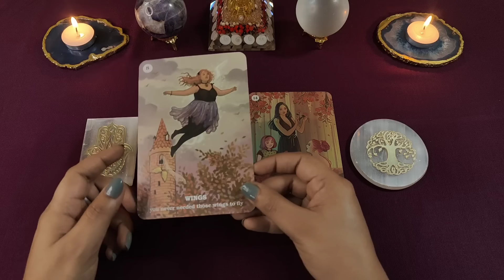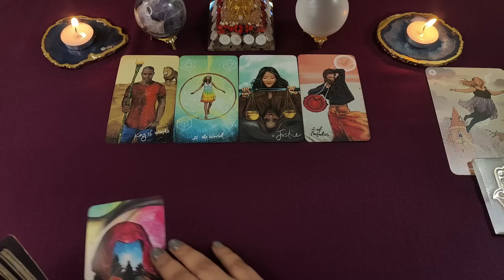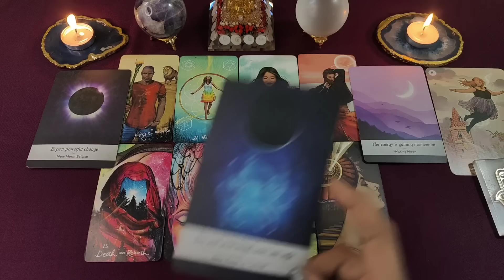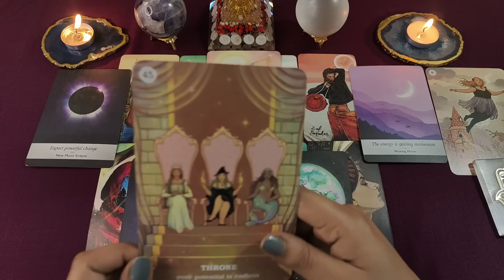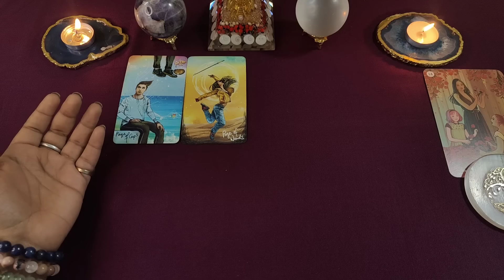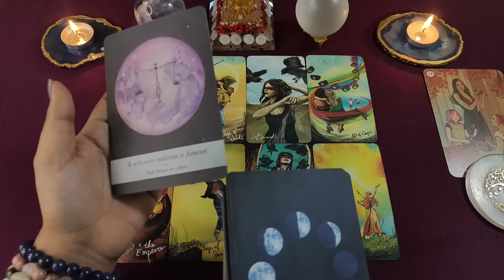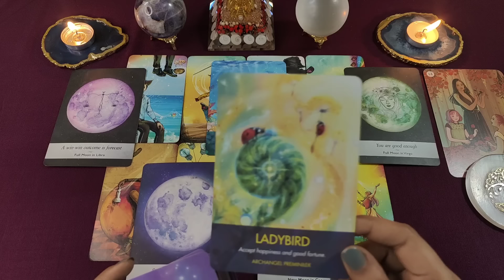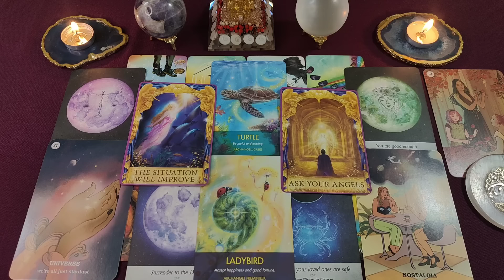Aapke Saath Kuch Khaas Hone Vaala Hai 🌕(Full Moon Reading) Pick A Card | Tarot Card Reading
Aapke Saath Kuch Khaas Hone Vaala Hai 🌕(Full Moon Reading) Pick A Card | Tarot Card Reading in Hindi

⌚Time Stamps:-

🍁Intro - 00:01
🍁Pile 1 - 02:54
🍁Pile 2 - 20:32